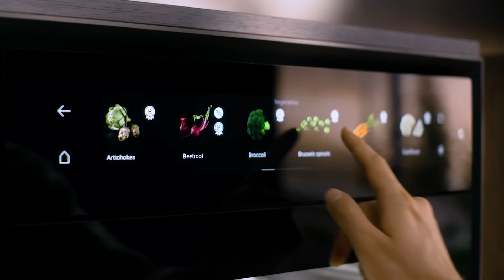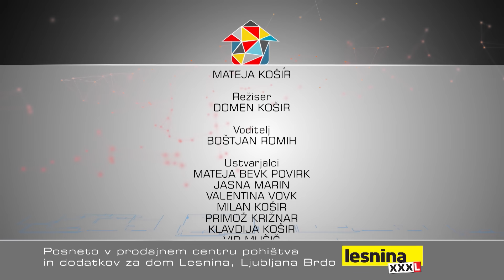Ambienti TV Show - Ambienti TV Show - Sezona 18 / Oddaja 11